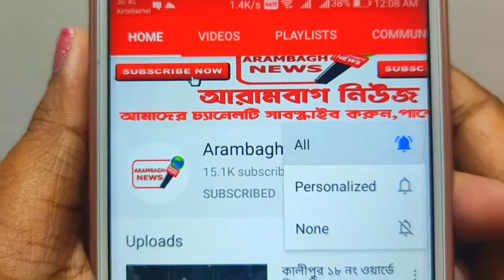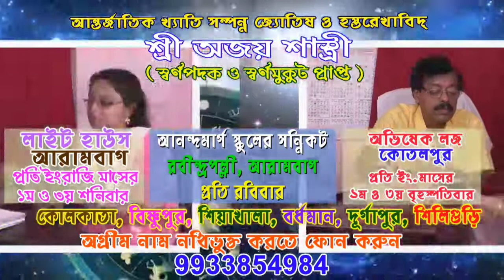আনুড়ে স্থানীয় যুবকরা গ্রামে সাফাই অভিযান করল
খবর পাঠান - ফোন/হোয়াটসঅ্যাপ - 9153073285